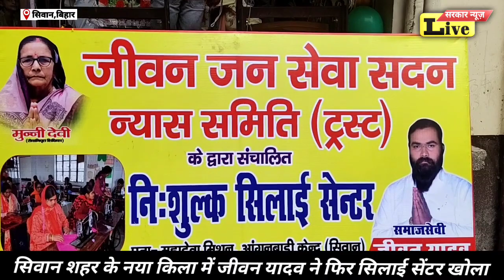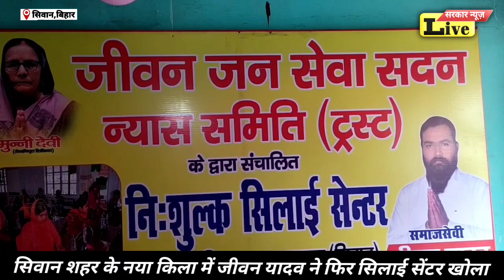SIWAN देखिए किसकी मोहब्बत ने जीवन यादों की बचाई जान खुलकर बोले...